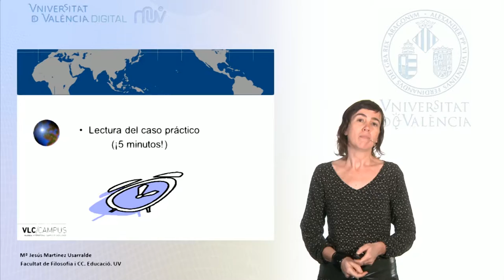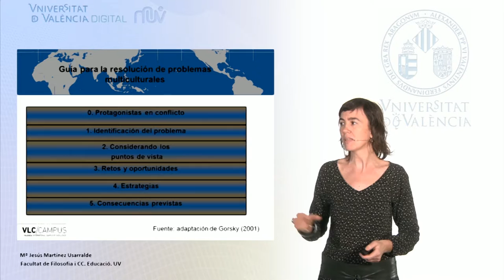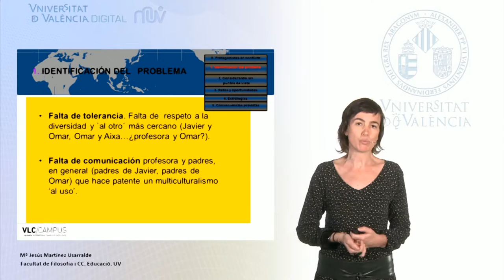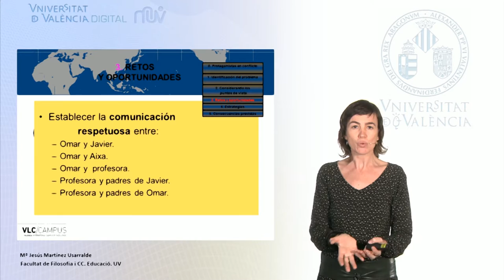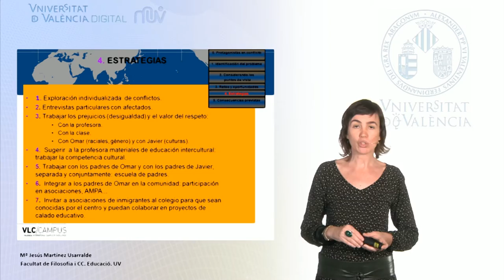4.2. Guía de resolución de problemas interculturales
MOOC de Mediación intercultural y familiar. Segunda lección del Módulo 4: Metodología. Técnicas y herramientas para la M.I